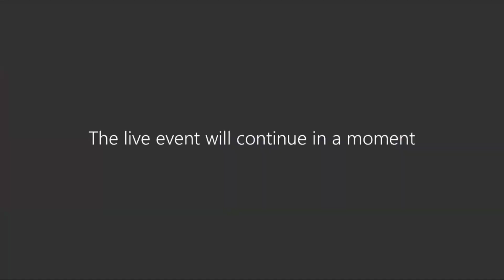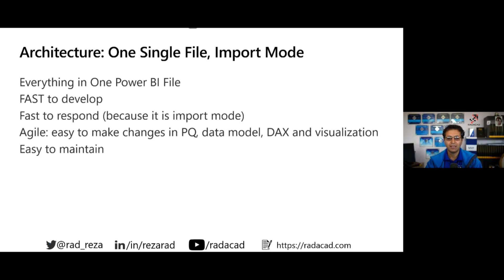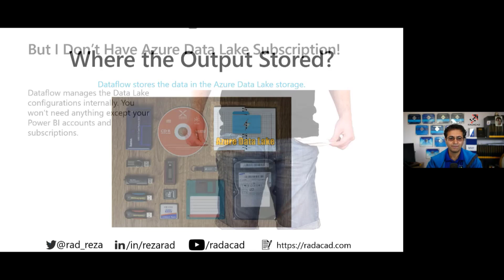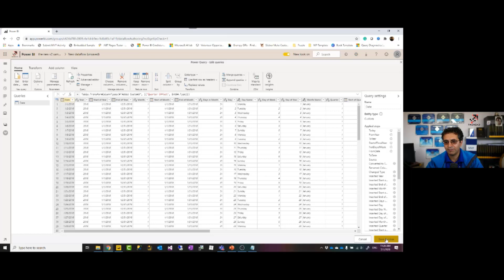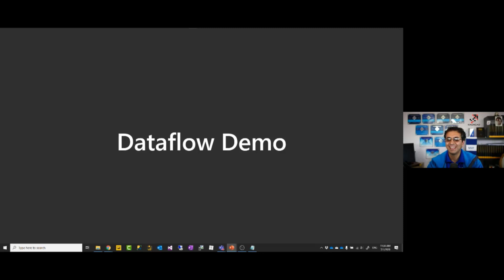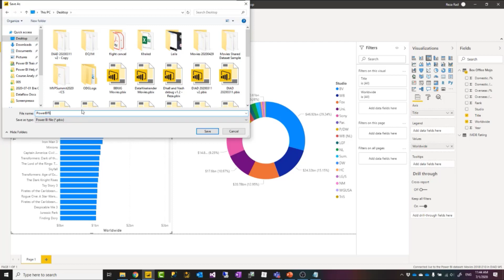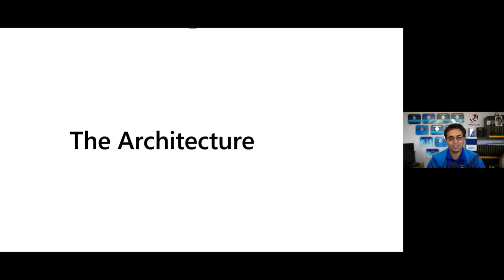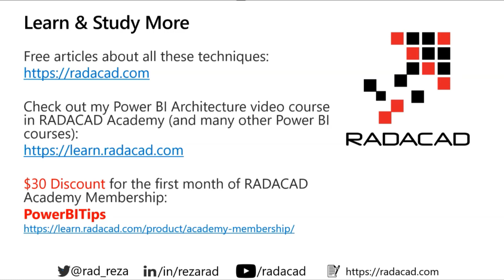PowerBI.Tips - PUG - dataflows and shared datasets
FabCon 2025 Discounts
When you register select “Microsoft Partner” in “How did you hear about this conference?”. Type PowerBI.tips when prompted with “Please list the name of the partner company”.

This month Reza Rad from Radacad.com visits the Milwaukee Brew City Power BI User Group.

Learn about shared datasets and dataflows.  Reza presents how to leverage these technologies in your business.

Like Reza's training, visit the additional learning materials from Reza.